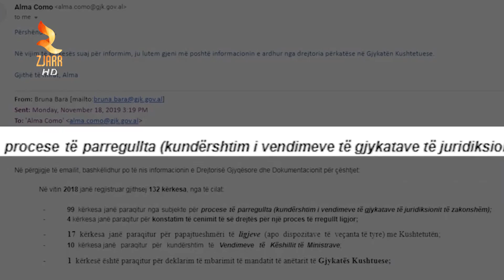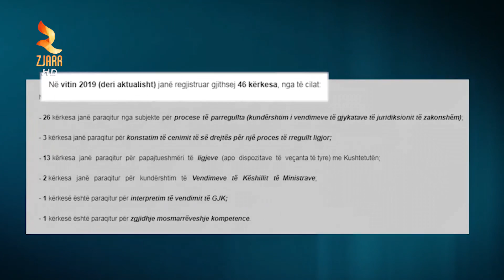178 DOSJE 'FLENË' NË KUSHTETUESE, 30 PADI PËR LIGJE, 2 NDAJ VKM VE